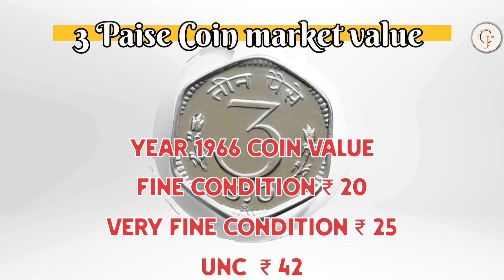3 Paise Coin Price || सबसे महंगा सिक्का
3 Paise Coin Price || सबसे महंगा सिक्का ||@CoinJourney

786 note value
786 note value tamil
hanuman paisa
10 rupees vaishno devi coin value
786 note value in telugu
500 ka note
star note value
hanuman paisa original
786 500 rs note value
how to sell 786 number note

3 paise coin value 1964 to 1968
3 paise coin value
3 paise coin price
3 lions bring down buffalo
3 paise coin 1968 value
3 paise 1964 coin value
3 idiots full movie
3d songs

3 paise coin value
3 paise 1964 coin value
3 paise coin price
3 paise ka share
3 paise ka sikka
3 paise kamane wala app
3 paise 1965 coin value
3 patti paise kaise kamaye
3 patti paise kaise nikale
top 3 paise kamane wala app